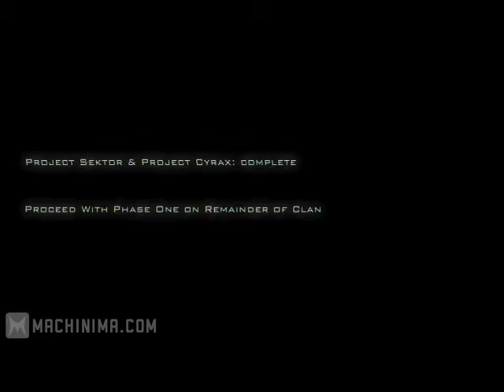MK Legacy- Cyrax e Sektor vs Hydro